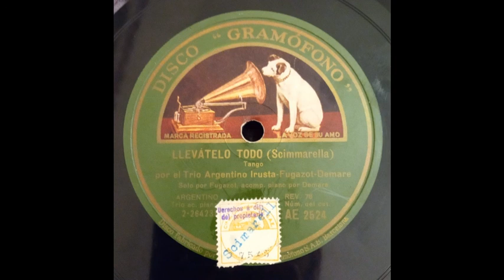Llevátelo todo - Roberto Fugazot - 1929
Llevátelo todo (Sciammarella)
Tango
por el Trío Argentino Irusta-Fugazot-Demare
Solo por Fugazot acomp. piano por Demare

Gramófono 2-26423 / AE 2524
1929